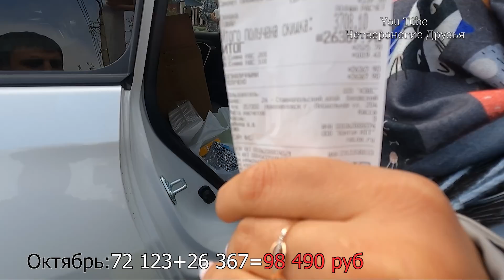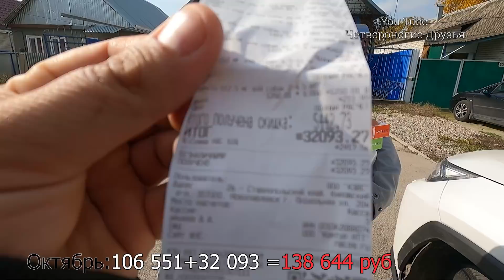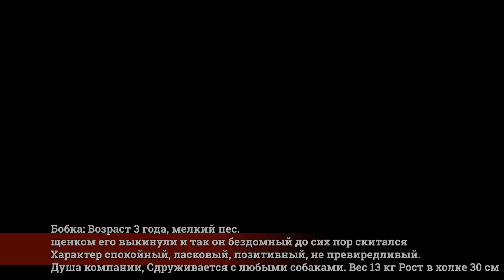70К за сутки на хвостиков😱 Закупаем корма, обработки, вакцины,лакомства и каждый день возим на уколы